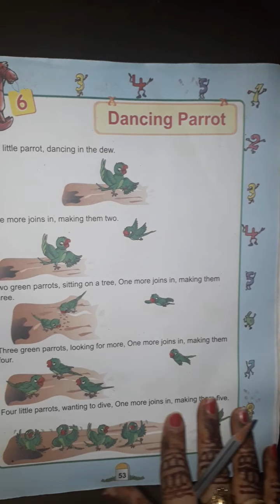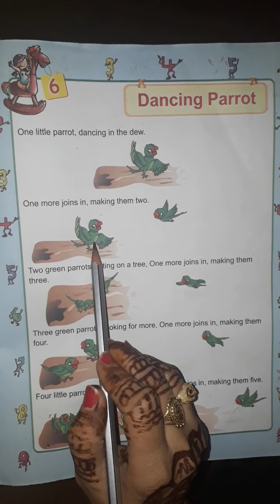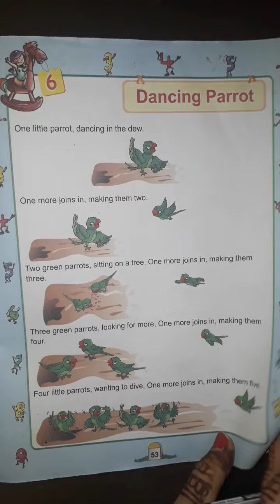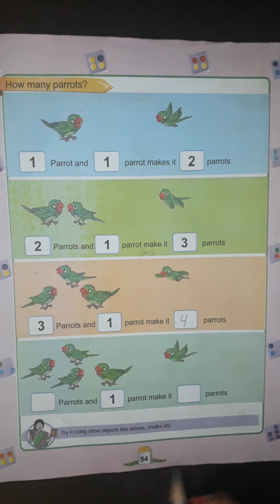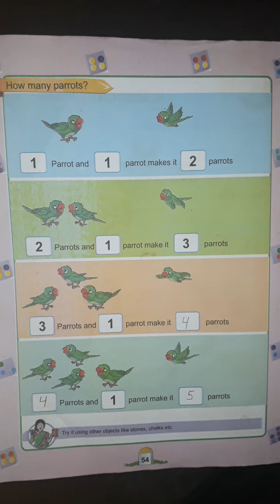class 1st/math/chapter 6,dancing parrot/कक्षा पहली/page 53,54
आज इस वीडियो में हम कक्षा पहली की मैथ की पुस्तक का चैप्टर 6 डांसिंग पैरट को पढ़ना बोलना सीख कर याद करेंगे